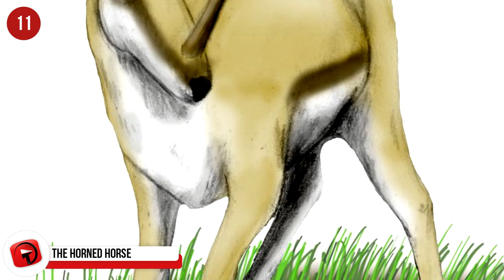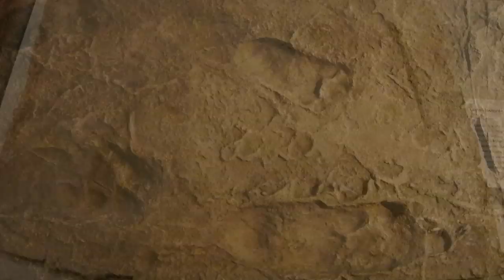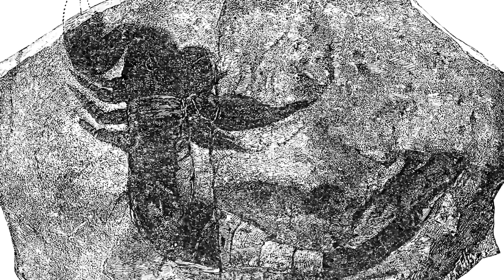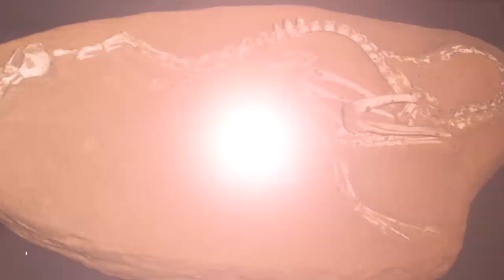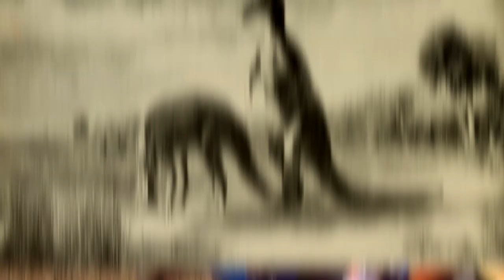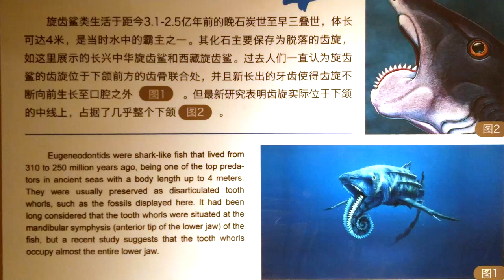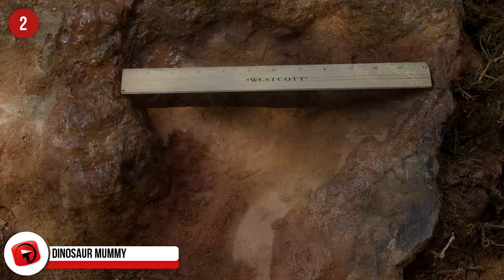Most INCREDIBLE Animal Fossils Ever Found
From giant ants and dinosaur mummies … to Hobbit-sized humanoids ...  Here are 13 of the Most Incredible Animal Fossils Ever Found

#6  Yutyrannus
These dinos lived during the Early Cretaceous some 125 million years ago.  Fossils discovered in northeast China in 2012 revealed a very unusual beast.  The theropods (thee-roe-pods) was covered with feathers that measured about 20 cm long (almost 8 inches).  Experts say the feathers probably helped the animal regulate its body temperature, since it lived in a frigid climate.  It would have measured around 7.5 meters (25 feet) and weighed more than 1,400 kg (3,100 pounds).  There’s still a debate as to the color of its feathers.  But while the color is unknown, it’s for certain that these were the largest dinosaurs known with direct evidence of feathers.

#5  Mongolian Mash-Up
What’s the weirdest dinosaur ever?  Well, some fossils were found in Mongolia’s Gobi Desert that are said to bear features similar to ducks and swans.  And it may have even walked like a penguin!  Dating back 75 million years, it’s known as the ‘Halszka-raptor’(HAHL-ska Rap-tore), and has been classified as a dinosaur.  Even so, some paleontologists say this specimen represents an entirely new species.  Going about the size of a goose or mallard duck, the animal had a slender curved neck, a duck-like bill, and a long tail.  Despite its birdlike attributes, it was a non-avian dino closely related to the velociraptor, with razor sharp claws and crocodilian teeth. While scientists have learned much about it already, it seems this critter still has a lot of secrets yet to be discovered.

#4  Helicoprion (hel-uh-kop-ree-on)
Fossils of this unusual beast are distinguished by its ‘tooth whorl’, which resembles a circular saw.  The creature is nicknamed “The Spiral Saw” because of that.  The genus was first described in 1899, and their remains have been found from North America, Asia and Australia.  They were shark-like animals that existed around 290 million years ago.  And experts say they would have been some big critters.  There’s evidence to suggest that they could have measured nearly 40 feet long (12 m).  That’s based on a tooth whorl that would have measured about 24 inches (60 cm) in length. The whorl’s pattern is thought to represent teeth in the animal’s lower jaw.  As it matured, older, smaller teeth were positioned into its center as newer, larger teeth grew in.  Paleontologists are still debating how the creature would have fed itself.  One popular theory says that Helicoprion used its flexible jaw like a whip to lash into schools of fish and retrieve whatever it impaled.

#3  A Dino Named Sue
‘Sue’ is actually the nickname given to the fossil of a Tyrannosaur that was unearthed in South Dakota in 1990.  The find is extraordinary because more than 90 percent of the fossil was recovered. That makes it the most extensive and best preserved specimen of T-Rex ever found.  Experts estimate that Sue would have measured some 40 feet long (12 m) and weighed over 20 US tons (18 metric tons).  Why was it called ‘Sue’?  Because the creature was nicknamed for Sue Hendrickson, the explorer who first discovered it.  It’s on permanent display at the Field Museum of Natural History in Chicago.

#2  Dinosaur Mummy
When the remains of a mummified Nodosaur (NO-doh-sawr) were found in a mine in Alberta Canada, it was hailed as the best-preserved dinosaur specimen ever unearthed.  And it’s hard to argue the point.  Dating back around 110 million years, the mummified Nodosaur still had its skin and armor plating still intact.  Even some of its guts were well-preserved.  The creature was a huge, four-legged herbivore that would have weighed some 3,000 pounds and measured 18 feet long.  In addition to bony plates of armor, the animal was also protected by two spikes measuring 20 inches that thrust from its shoulders.  Paleontologists say have compared the spikes to a misplaced pair of bulls horns. When it comes to dino fossils, only bones and teeth are usually found intact. This specimen’s exceptional condition is thought to have resulted from spending millions of years on the ocean floor where mineral preserved it.  Experts theorize that a flooded river may have swept the beast out to sea.

1...